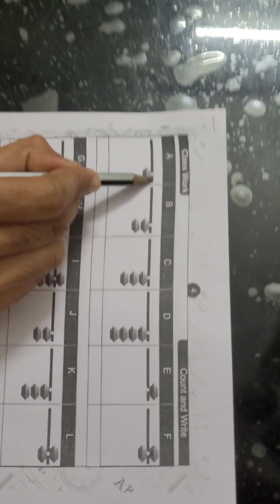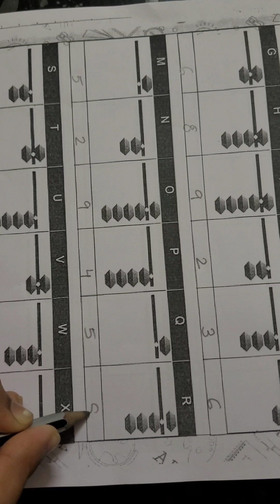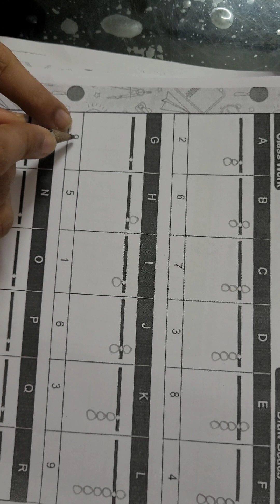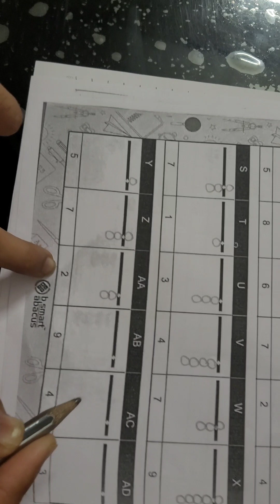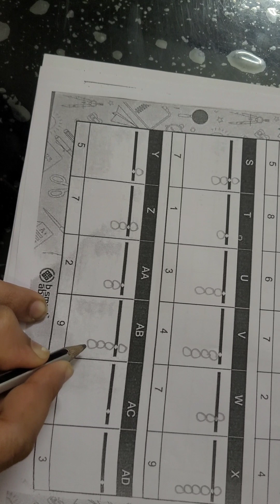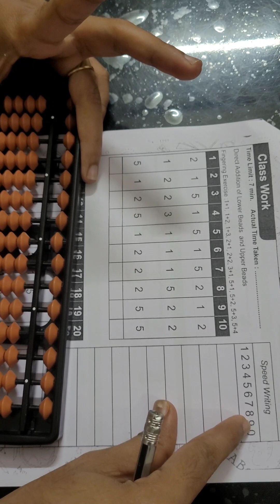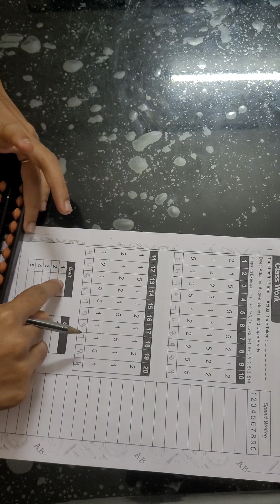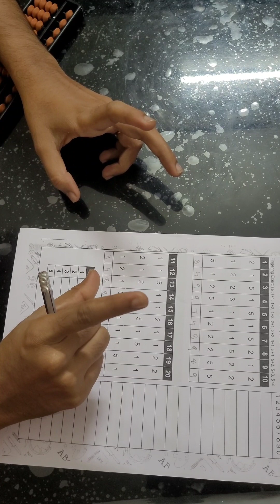Abacus introduction in malayalam | Abacus - lesson1 | Counting 0-9 | For beginners......